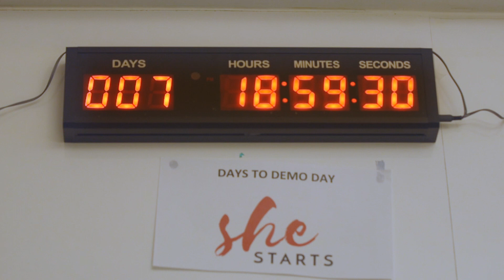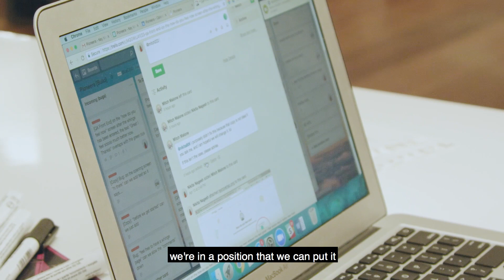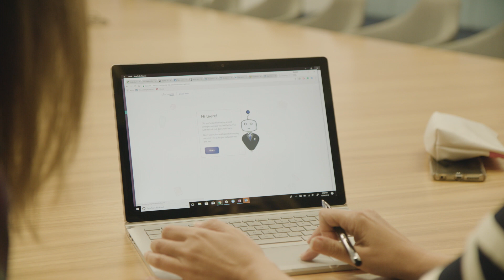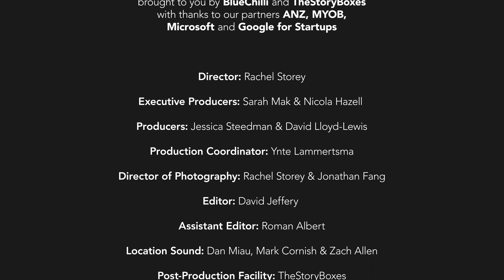SheStarts 2 Documentary - Ep 5 - Creating your first product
As the founders reach the halfway point in the accelerator, the rubber is hitting the road. Andrèz Coco has launched her first prototype and after a difficult pitch session she is left questioning the direction she has taken. It’s time to get back to the customer and re-centre... so Andrez (and Dr Annie McAuley and Danielle Owen Whitford) engage in user testing ahead of demo day to make sure their MVPs are in the best place possible.

Danielle is now running a pilot with one of Australia’s biggest banks at ANZ - a big step for her business. She meets with ANZ to show them how the key product is evolving - a big moment in her startup journey.

Meanwhile, Annie is getting her tech in the hands of children at her pilot childcare centre, where her daughter Grace is customer #1. A deeply personal reminder of why she is building her company and the impact it can have.